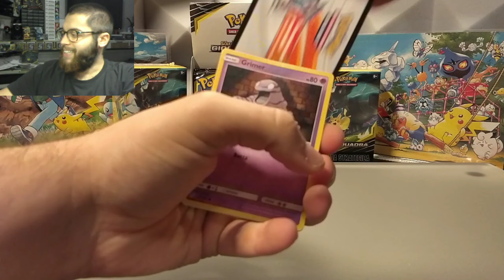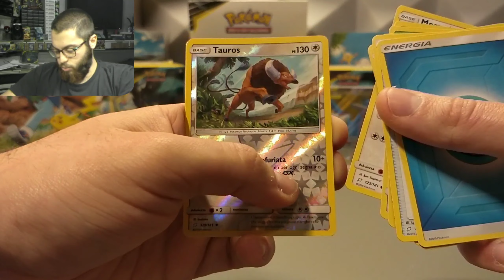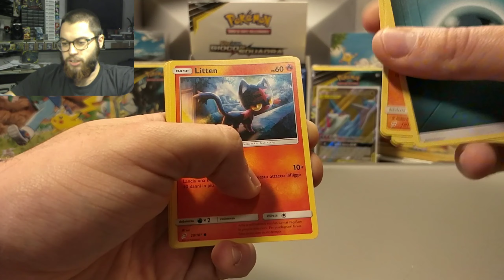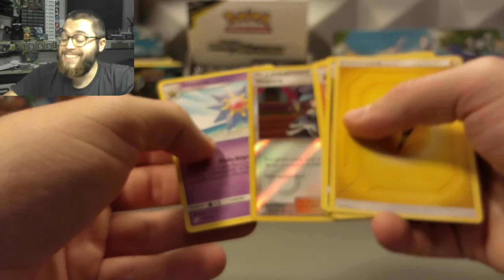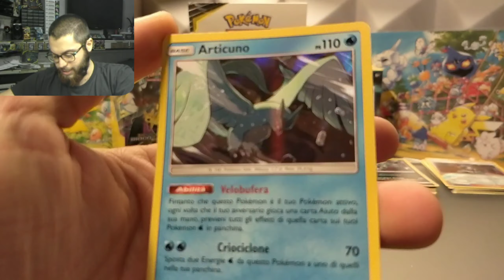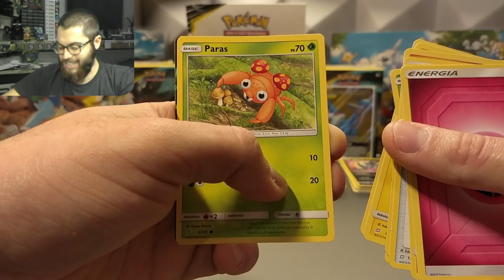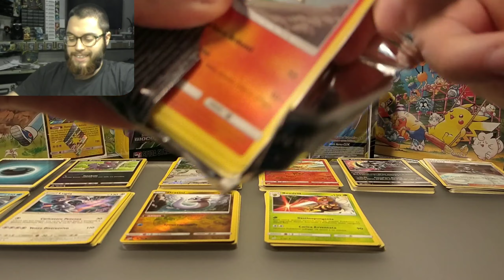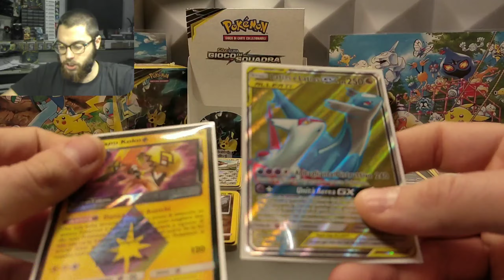APERTURA BOX GIOCO DI SQUADRA 36 PACCHETTI POKÉMON! Sono diventato un Pokémon TagTeam GX 3/3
Apertura Box Sole e Luna GIOCODISQUADRA !
Oggi andremo ad aprire gli ultimi 12 pacchetti .
Vi voglio ancora più carichi ,
300 like per l'apertura del Set Allenatore Fuoriclasse !

Buona visione ;)

1° PSA ! THE LION KING - Leonardo Jim C ( POKÉMON RE-EDIT ) ecc...

Ma soprattutto se siete arrivati a leggere fin qui COMMENTATE con questa frase :

E poi.